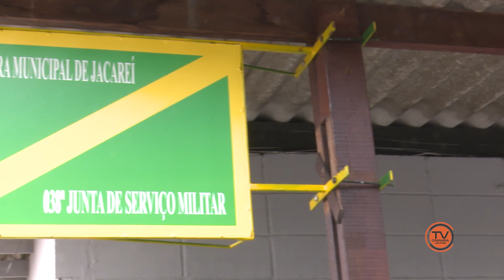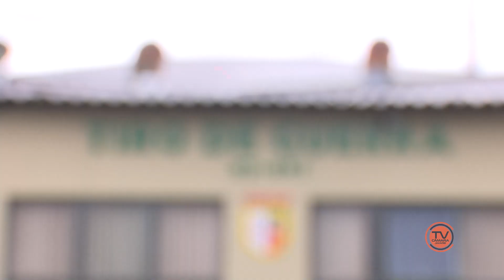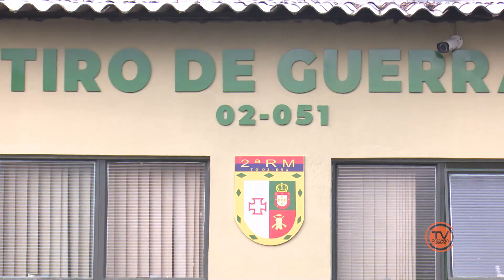NJ | Jacareí convoca jovens a servirem a pátria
A Junta de Serviço Militar de Jacareí deu início ao processo de alistamento militar para jovens que atingem a maioridade em 2024. O registro pode ser realizado tanto online quanto presencialmente, e o prazo final é 30 de junho. Confira os detalhes na reportagem!